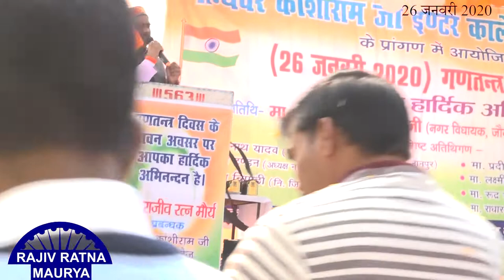26 जनवरी 2020 (V9) नगर विधायक जौनपुर एवं मंत्री श्री गिरीश चन्द्र यादव का स्वागत, कांशीराम कॉलेज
प्रबंधक
मान्यवर कांशीराम जी इन्टर कॉलेज
शीतला चौकिया,जौनपुर